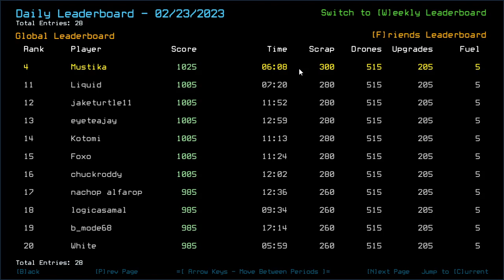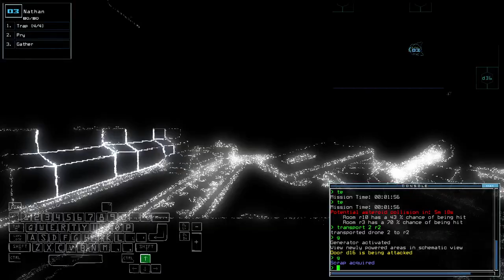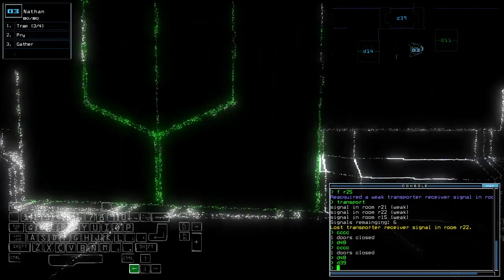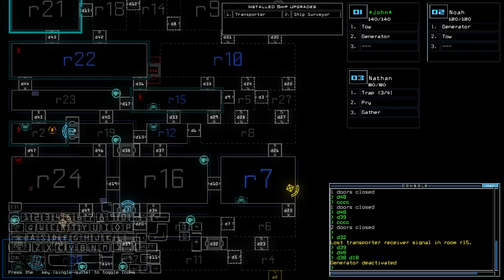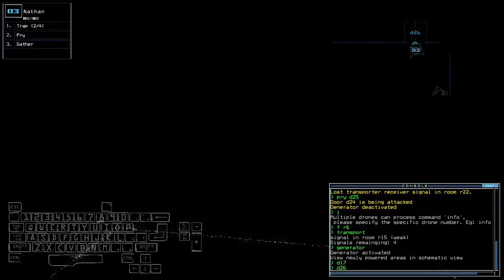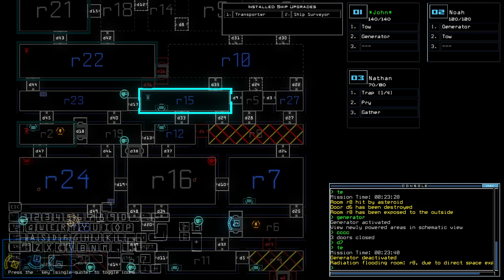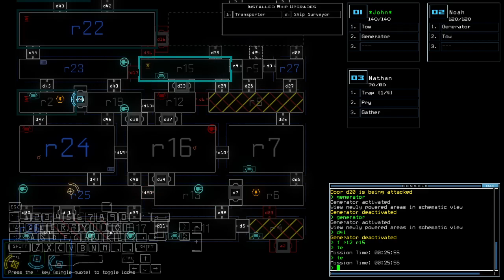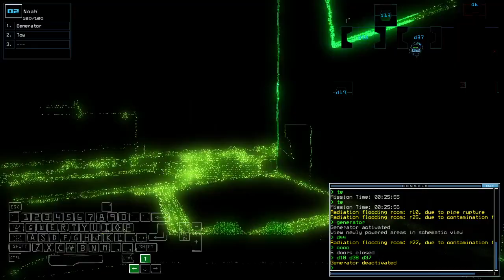Duskers Daily 24 Feb 2023 (+ modded)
Today's missions know how to make me react and talk. Thank you.

Duskers is free on Epic Games until March 2nd, 2023 go gittttt

0:00 Intro
0:29 Vanilla Challenge
9:41 Modded Daily Intro
9:58 Modded Challenge